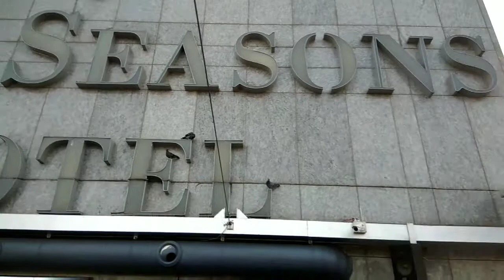Experience the Four Seasons Hotel, Mumbai the rooftop breathtaking scenery!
Four Seasons Hotel is one of the best 5 Star hotel in Mumbai to stay in.  It offers luxury in everything. Visit the rooftop view and the bar.